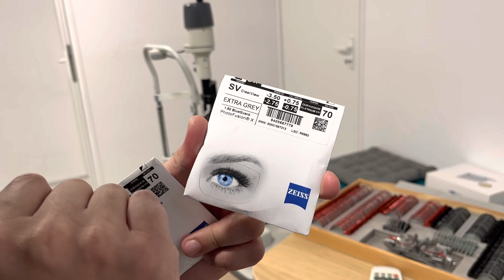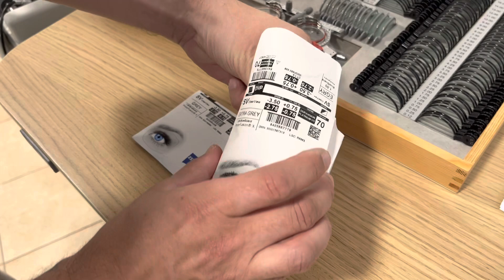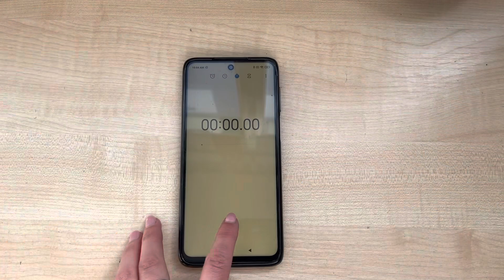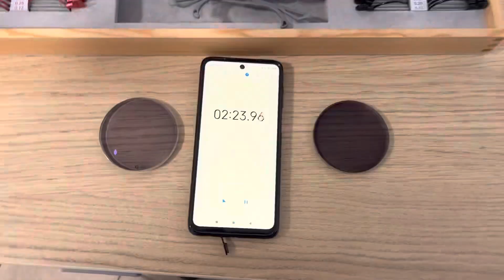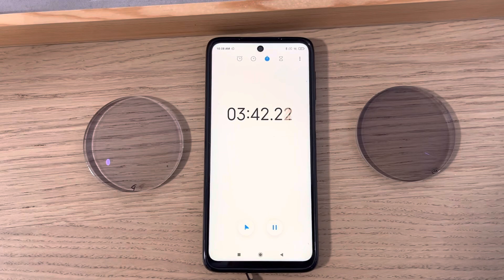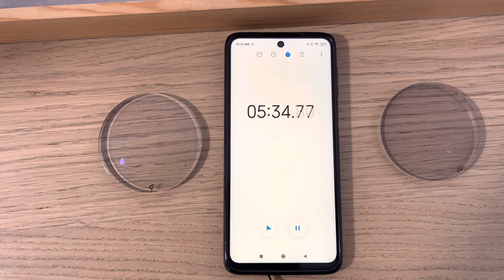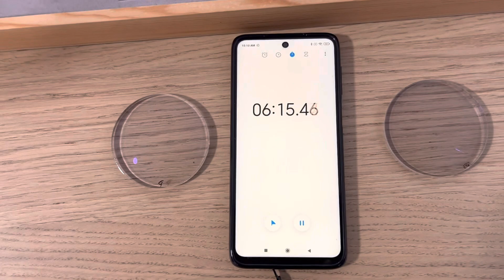Am testat cel mai nou tratament heliomat de la Zeiss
Zeiss produce propriile tratamente fotocromice, adică lentilele cu acest efect se închid la culoare în prezența luminii solare. PhotoFusion X a dost lansat în anul 2022 și promite timp mai rapizi de închidere și deschidere. Culorile disponibile sunt gri, extra gri, verde (pioneer), maro și albastru.